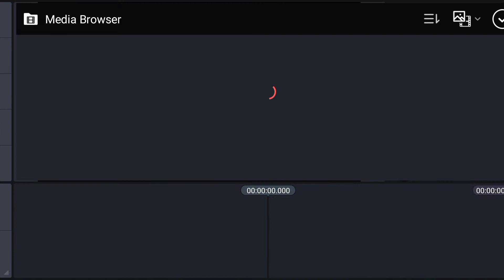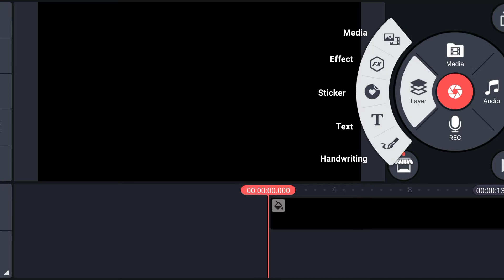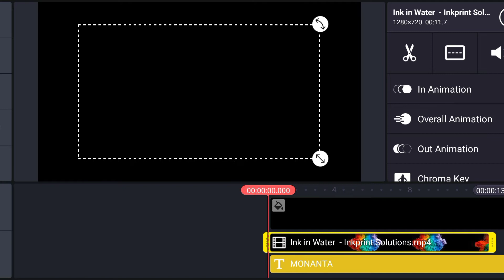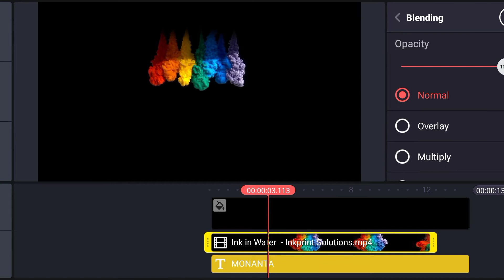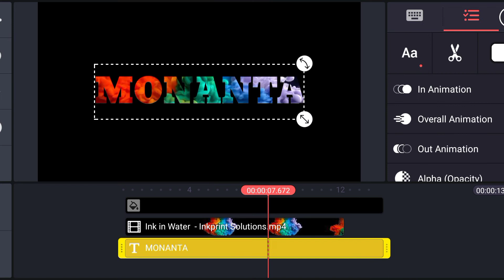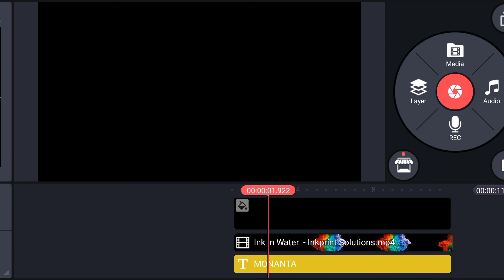how to create name intro color rainbow effect kinemaster